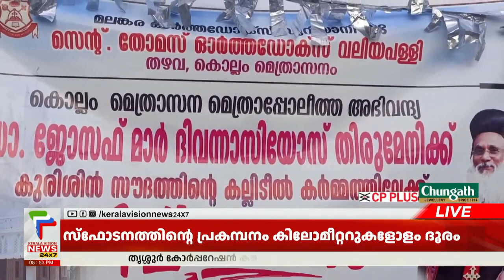കരുനാഗപ്പള്ളി തഴവ സെന്റ് തോമസ് ഓര്‍ത്തഡോക്‌സ് വലിയ പള്ളിയുടെ പുതിയ കുരിശിന്‍ തൊട്ടിയുടെ ശിലാസ്ഥാപനം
കൊല്ലം കരുനാഗപ്പള്ളി തഴവ സെന്റ് തോമസ് ഓര്‍ത്തഡോക്‌സ് വലിയ പള്ളിയുടെ പുതിയ കുരിശിന്‍ തൊട്ടിയുടെ ശിലാസ്ഥാപനം നടന്നു
Social Media Handles:

About COA